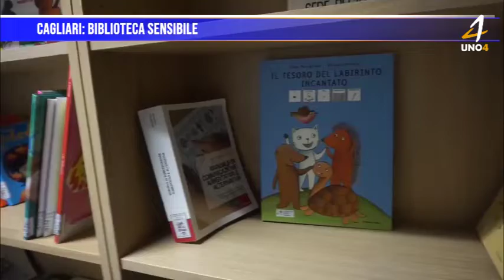Cagliari: biblioteca sensibile